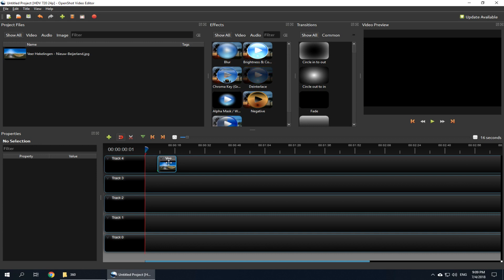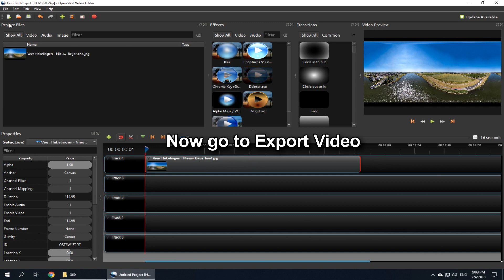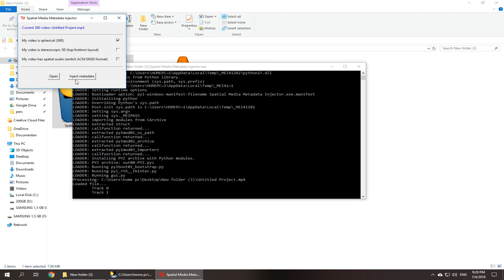8k 360° youtube video from a 360° drone photo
In this video, how to make an 8k 360° youtube video from a 360° drone photo. Converting a 360° photo to a video is a nice way to show your 360° drone photos. In 8k quality the video is 8192x4096 which is a photo quality of 33.6 megapixels.